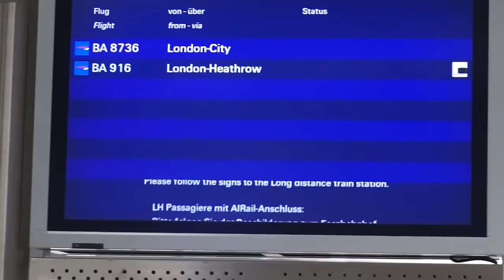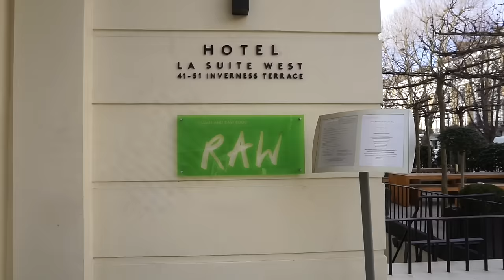Heidi Klum meets Heidi I Hinter den Kulissen eines Astor Shootings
heute nehme ich euch mit nach London, ich dufte hinter die Kulissen  eines Shootings von Astor schauen.
Das Highlight war natürlich das Treffen mit Heidi Klum :)
Sie ist in 'echt' sooooooo schön und hat unglaublich lange Beine ...hihi, deshalb habe ich kleine Heidi ein Podest während des Foto Shootings bekommen ...ahahahaha

DANKE von Herzen an ASTOR für dieses MEEEEGGGGAAAA Erlebnis :)

Meine Lieblinge:
'Balea AQUA Tuchmaske

Equipment:
'Canon 700d

'Kamera für FMA :

eure Heidi ♥